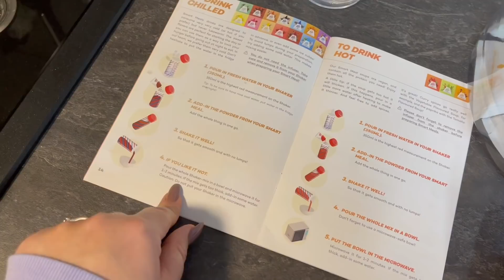Aldi Haul l Abnehm-Challenge Tag 2 l Herbst OOTD l Family Alltag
***Codes***

Mainpunkt Schmuck
Gratis Versand mit "Amanda18"
Code: SHAPEAMANDA  -9,90€ für die 14- und 28-tägige Challenge!
(Auf die 15 Extra Geschmäcker)
- 50% auf ALLE SETS oder -40% auf ALLES!
Code: AMANDASPECIAL
Code 1: Mit "AMANDACODE"  -30% auf ALLES + Ein GRATIS Bestseller ab 79€ Mbw!
Code 2: Mit "AMANDAFUN"  -35% auf ALLES OHNE Mbw!
-50% auf ALLES + ab 50€ Einkaufswert 2 GRATIS Produkte!
Matcha Magic Maske + Matcha Moves
Code: AMANDA
- 30% auf ALLES! Code: AMANDA30
+ ab 69€ Mbw 69€ Midnight Magic Nachtmaske, im Wert von 39€ GRATIS!
!!!Yepoda bietet 30 Tage Geld-zurück-Garantie an!!!